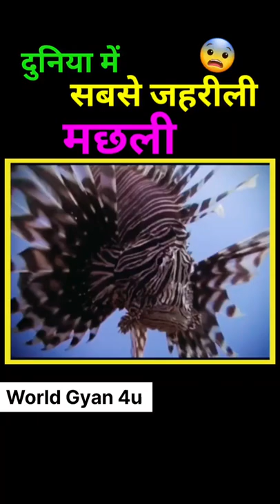सबसे खतरनाक और जहरीली मछली |🤢 Dangerous Fish in hindi, 😱 poisoness animals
12 Pm, 22 June 2022

5 सबसे खतरनाक मछली, दुनिया की सबसे खतरनाक मछली,
Puffer fish, sabse jaharile machli kaun si hai, shorts facts hindi, World Gyan 4u, Ytshorts, viral facts,
5 most dangerous fish, duniya mein sabse jaharila janver, deadliest fish in Hindi, duniya ki Sabse ajibogarib machhliyan, interesting facts short,
सबसे बड़ी मछलियों के बारे में बताएं, short video first wala,

Image or Video Credit: Google and YouTube

                      ( अपने दोस्तो को SHARE❤️ कीजिए )
                     ( नीचे COMMENT👇 कर जरूर बताएं )

I Am not owner of any content which i used in my  videos. All resource like picture, video, or Music  from google or any other  site which help us to explain our video. I give credit to my all work to google or any other sites. I hope all owner understand  me .